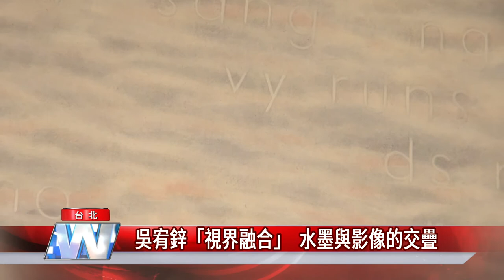藝文 展覽|吳宥鋅「視界融合」 水墨與影像的交疊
當東方水墨遇上西方攝影，會交疊出甚麼樣的創作？藝術家吳宥鋅，以獨特的水墨技法，描繪現代流行的外拍寫真女模，透過水墨畫的主觀意識與色彩意境，詮釋當代影像真假虛實的視界。